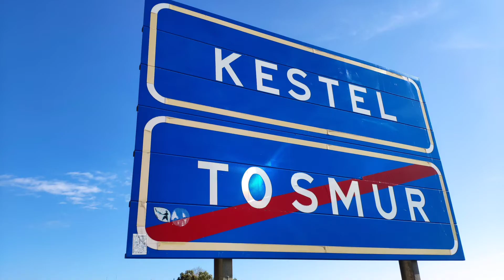🇹🇷☀️ Tosmur Beach, Kestel Beach und Uferpromenade 26. Februar 2022, Alanya/Antalya Türkei 🌅🌴